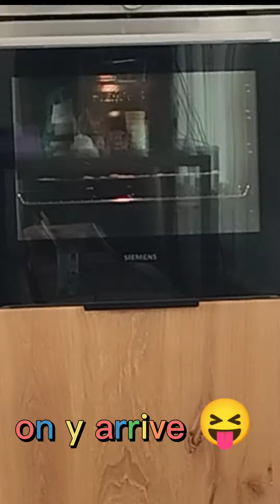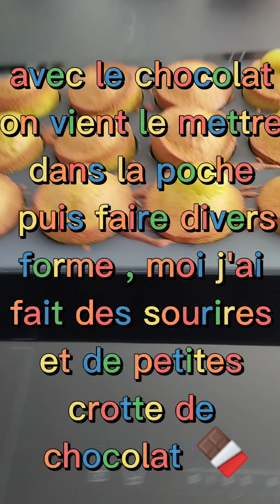cupcakes Halloween ( zombies)( vert )